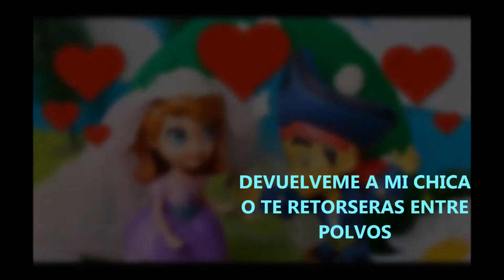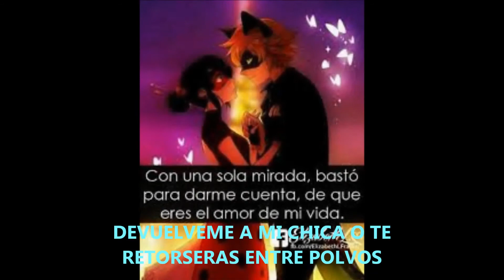devuelveme a mi chica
Espero que les guste el viedo y que se subscriban y que les guste.